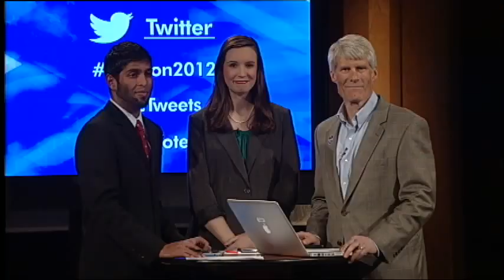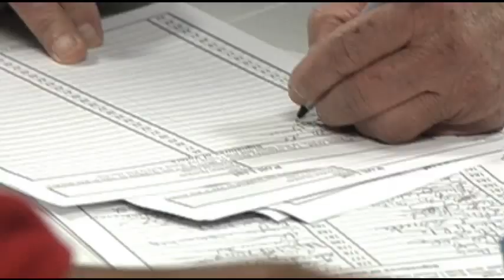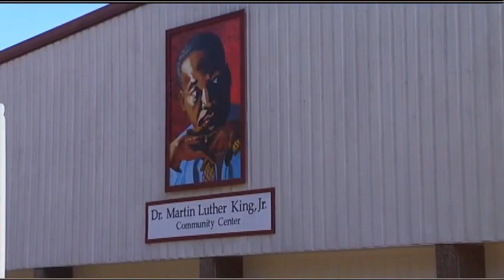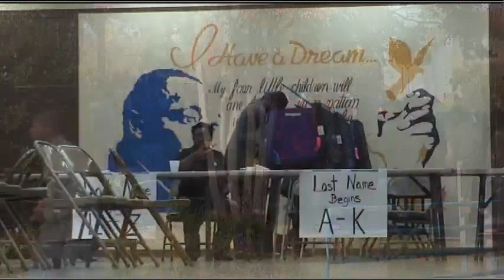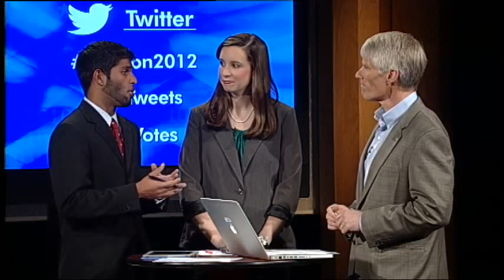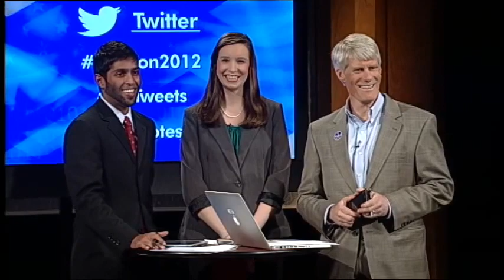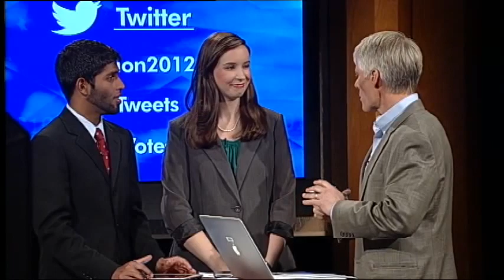The Big Picture Special: Election Night 2012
On Election Night, Tuesday, November 6, The Big Picture brings in-depth state and national analysis as soon as the polls close at 7:00 PM. Charles Bierbauer hosts this one-hour special, in which he speaks with analysts, politicians, and party insiders about the campaigns leading up to this moment, the day's events, and various exit polls. Guests scheduled to appear include Winthrop University professors Scott Huffman and Adolphus Belk, Furman political science professor Dr. Brent Nelson, and Lt. Gov. Glenn McConnell. Further analysis will be offered by the Executive Directors of the Republican and Democratic Parties, Matt Moore and Amanda Loveday. Students from the University of South Carolina will be monitoring social media, following the trends as they happen.